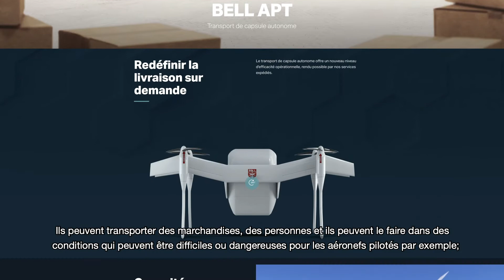Les drones et l'industrie : Les façons dont les drones changent le monde - avec Bell Textron Canada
Partagez cette vidéo en utilisant le mot-clic JournéeDeLaSécuritéDesDrones.
Une version accessible de cette vidéo et les formats de transcription et de remplacement pour cette vidéo est disponible sur le site Web de Transports Canada